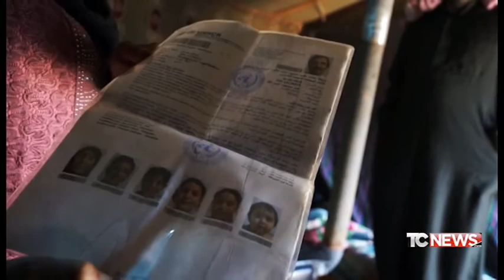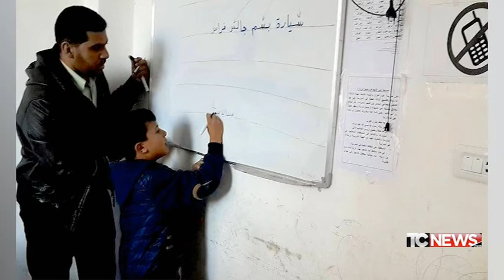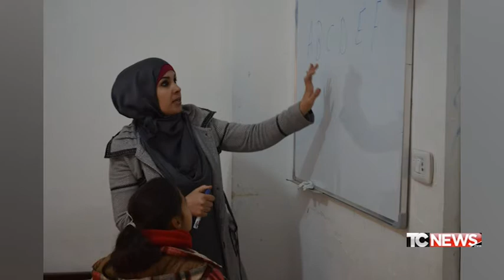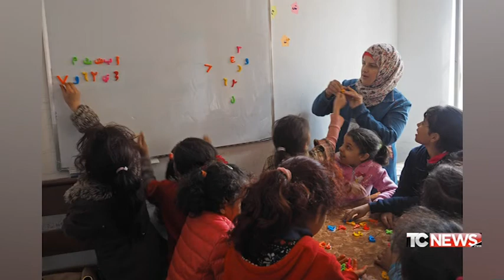A Cremona il dramma dell'esodo siriano - ospite TG del 12.05.2016